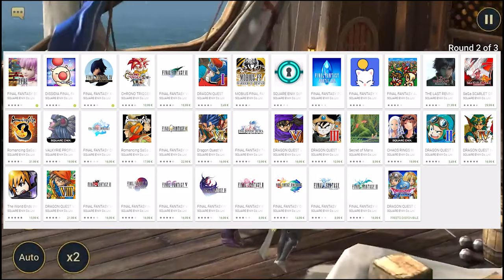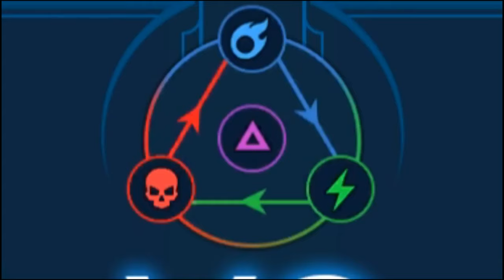55 GDR PER ANDROID e IOS MIGLIORI DI RAID SHADOW LEGENDS